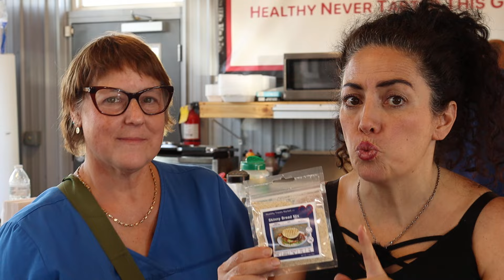ITS NOT THE MEAT IT THE MIXES!!!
Say goodbye to unhealthy processed foods and hello to our nutrient-dense, keto-friendly, gluten-free, and low-carb mix blends! Our expertly crafted recipes are made with wholesome ingredients and are carefully formulated to support a healthy lifestyle.